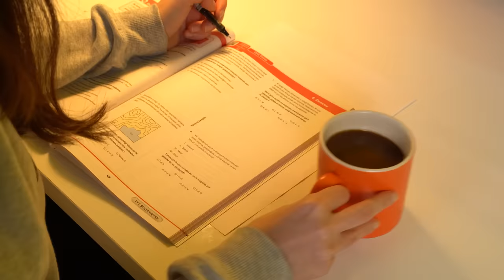Ders Çalışırken Çay mı Yoksa Kahve mi Tüketmeliyiz❓ 🥤☕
Ders çalışırken olmazsa olmazımız çay ve kahve. Peki hangisini tüketmek daha sağlıklı? Cevabı bu videoda.🤔